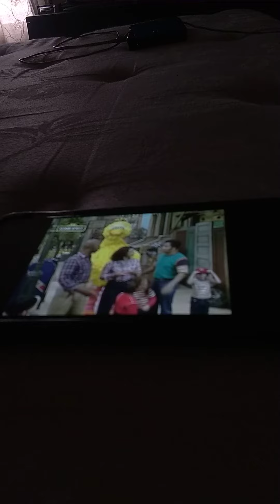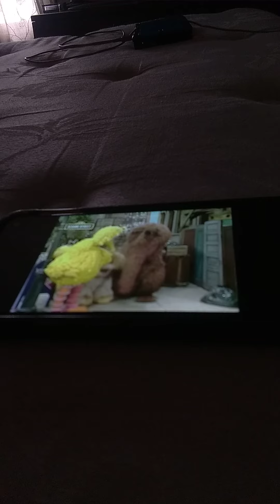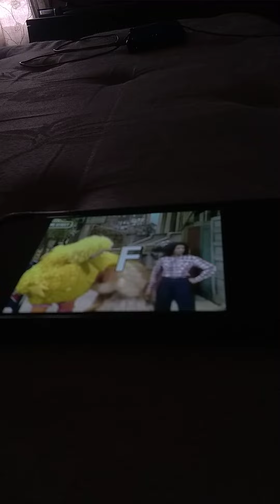Sesame Street Episode 1873 Ending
From 1984 Gordon Announces The Sponsors F V 5 CTW Slogan Children's Television Workshop